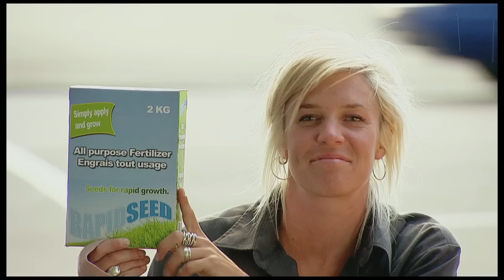Christmas Tree Becomes MASSIVE- Throwback Thursday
Ever heard of Jack and the Beanstalk? Well, this is the same. But with a Christmas tree, just to make sure Santa will stop by!